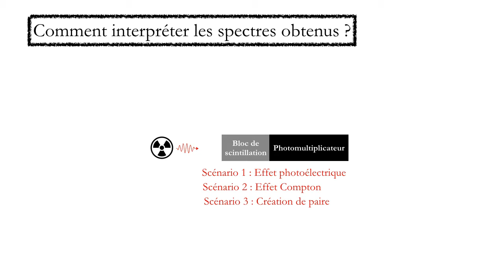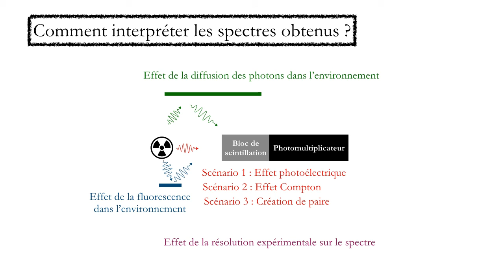13 Spectro gamma